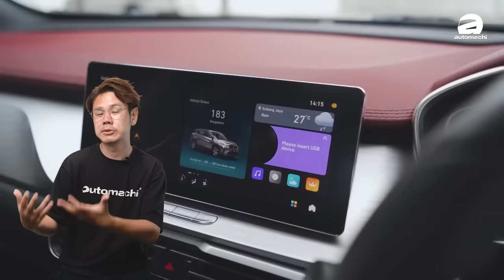Proton 终于要换引擎啦！这一次自然进气、涡轮、插电混动和纯电都会有？（汽车咖啡馆）｜automachi.com 马来西亚试车频道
大家一直都在问 Proton 什么时候有新引擎，在这里可以告诉大家很快了，因为在早前的一个活动上原厂确认了在2025年会有纯电动车款以及 PHEV 车款，其中 PHEV 的车款据说就是吉利的雷神动力，如果 Proton 有这个动力的话竞争力会很强！

雷神动力是吉利在2021年11月提出的全新一代混合动力系统，由全新的1.5L四缸涡轮增压引擎组成，并且可以提供 HEV 、PHEV 以及 REEV 等等配置，目前已经大量的在Geely的车款上面使用。根据原厂公布数据的数据这个动力可以实现1200 km的续航，同时这个引擎还可以是实现43.32%的热效率以及3档 DHT 变速箱，并且配备最大200公里的电池包。！

值得一提的是，之前根据未确认的消息指出 Proton 已经开始升级位于 Tanjung Malim 的引擎生产线，为的就是铺路生产全新的1.5L涡轮增压引擎，而根据一些内线消息指出从2026年开始 Proton 的引擎线只会有1.5L GDI 自然进气引擎、1.5L四缸涡轮增压引擎还有1.5L涡轮+电机组成的混合动力引擎，实现引擎线的全面更新。

在早前一项活动上， Proton 高层就表示在2025年开始 Proton 会提供 EV 纯电动车款以及 PHEV 插电式混合动力车款，不过详细会搭载在什么车款上我们暂时还不得而知，但是考虑到目前使用这套系统的车款最适合我国的应该是帝豪L HiP 插电式混合动力车型，可以实现最大100公里的纯电续航，那么你会期待这款车吗？